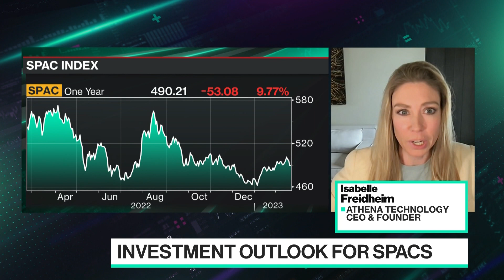Athena Technology CEO on SPAC Outlook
Athena Technology CEO and Founder and Magnifi Co-Founder Isabelle Freidheim joins Caroline Hyde to discuss the rise of AI and her predictions for SPACs in 2023, as well as the potential opportunities and risks.